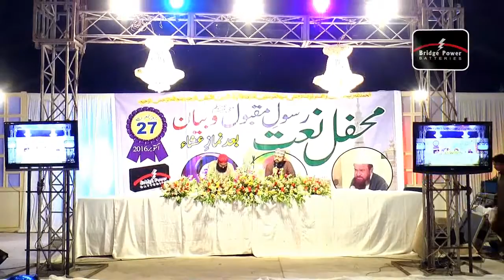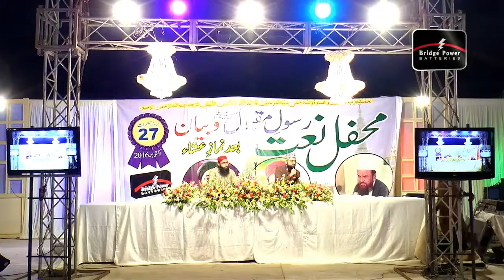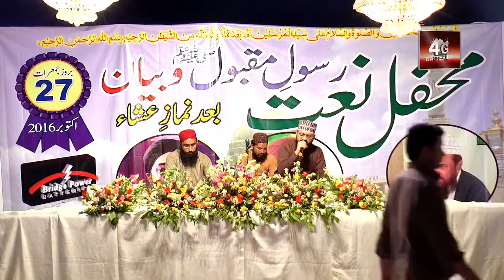Naat Khahan Aamir Qadri At Bridge Power Facrory